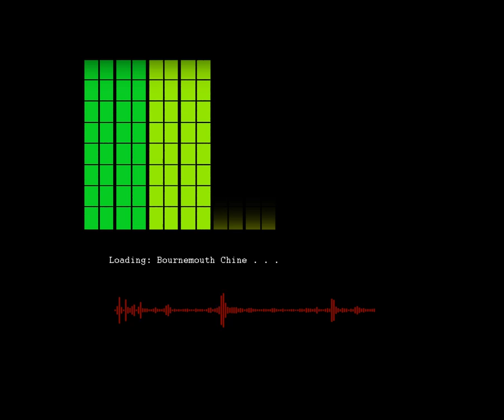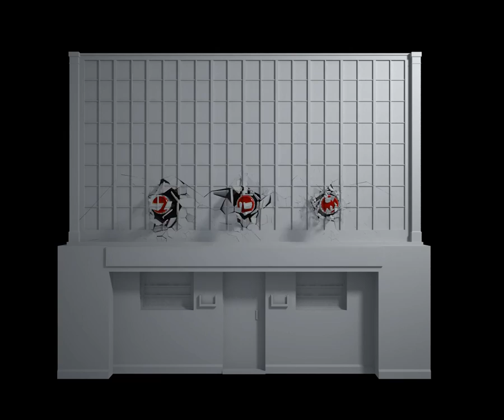Bournemouth Architectural Projection Project R&D Test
An initial test as part of a university project, final sequence will far exceed this.

3rd Year BA Architecture, AUCB Bournemouth.

Max/vray/AE